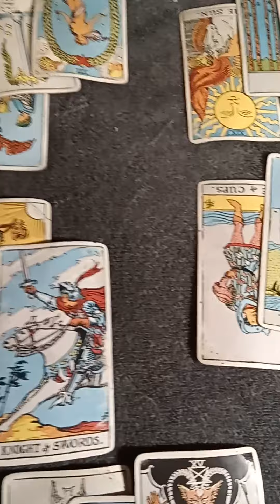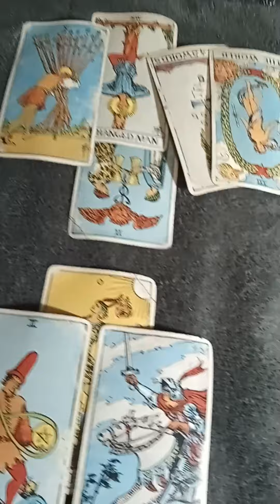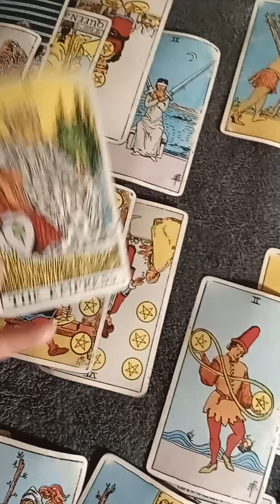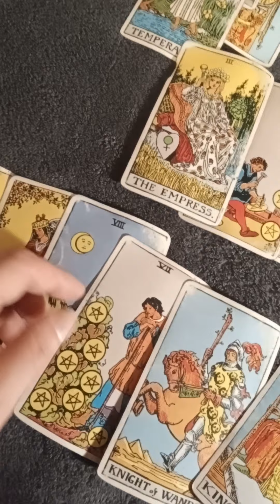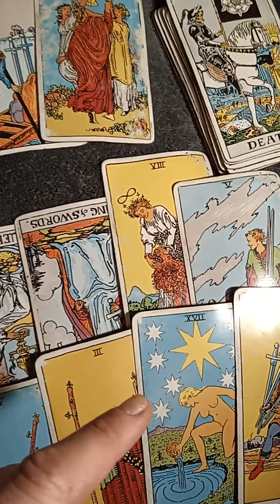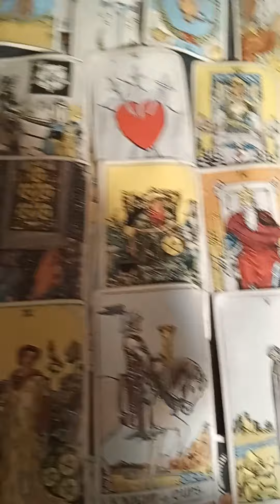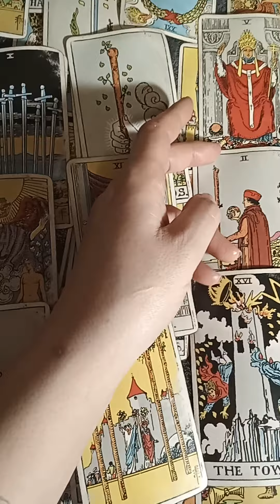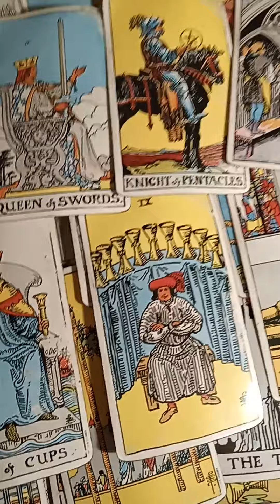Virgo Moon You weren't wrong Monthly January 2023 TAROTBARBIE